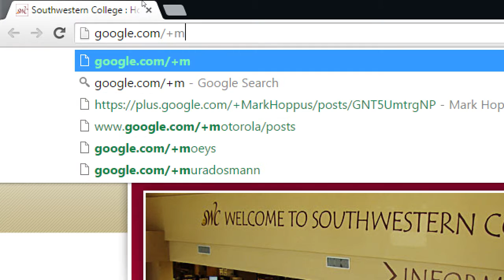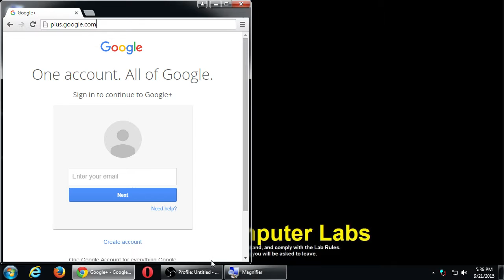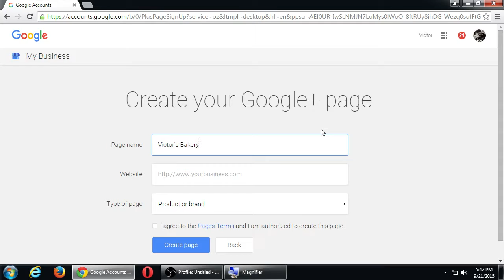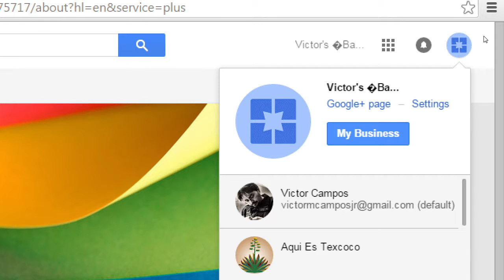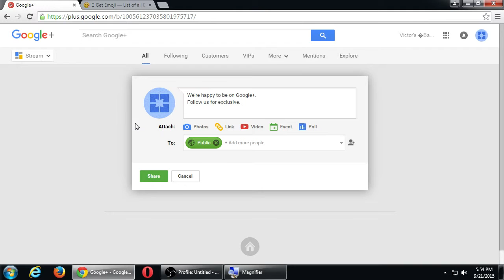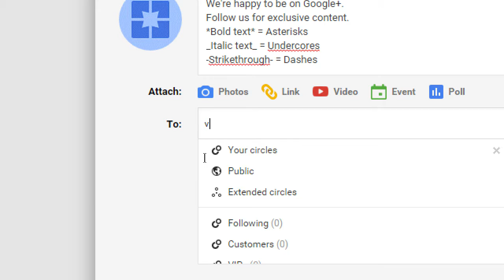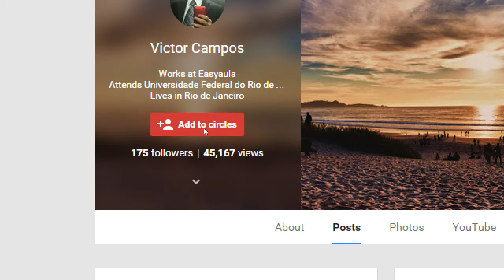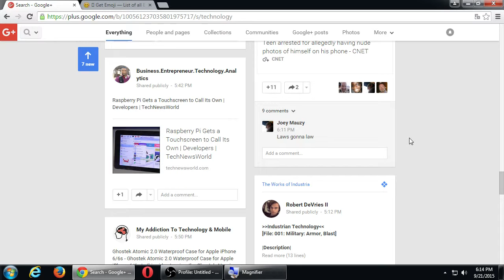CIS257 2015 09 21 A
An intro to Google+.
Set up a personal Profile, and then create business Pages to get the most out of Google+. Learn about the different share types and formatting text.